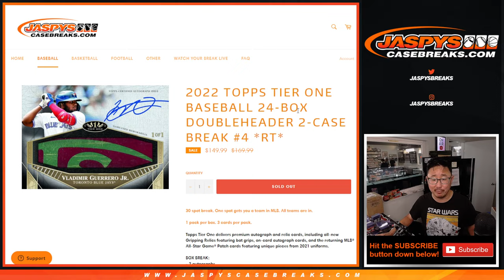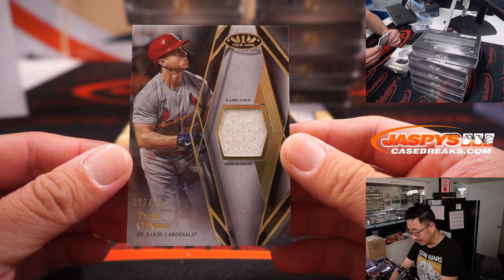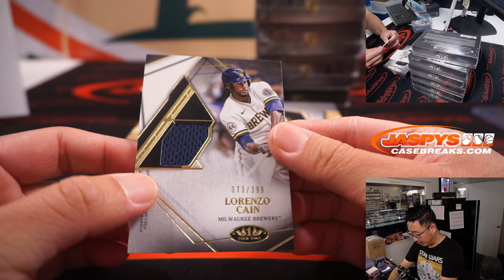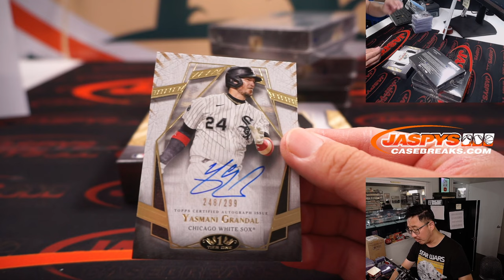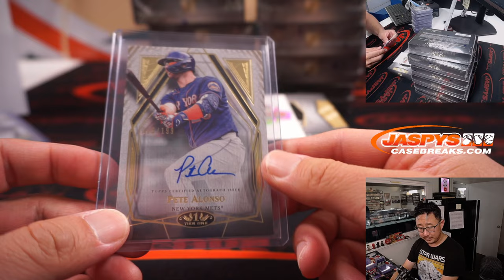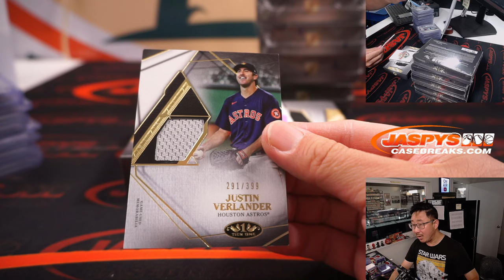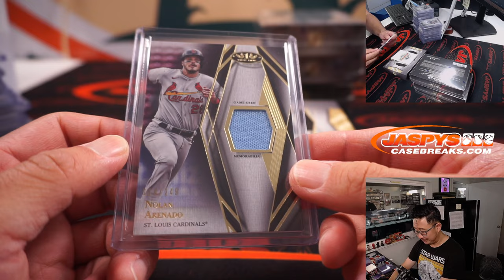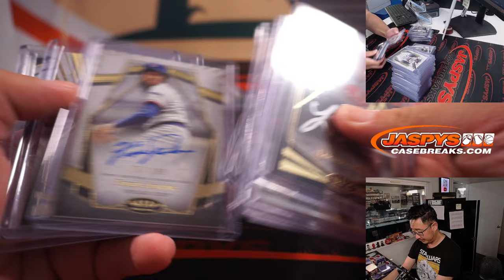Tu, 08.23.22 ~ 2022 TOPPS TIER ONE BASEBALL 24-BOX DOUBLEHEADER 2-CASE BREAK #4 *RT*